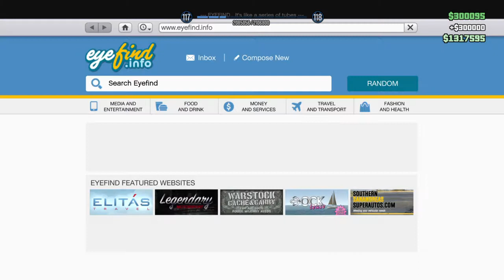Grand Theft Auto V wholesale of special cargo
Gta5 grand theft auto v selling special cargo